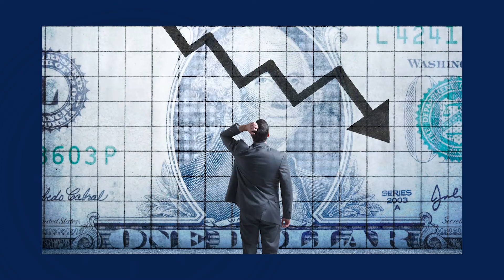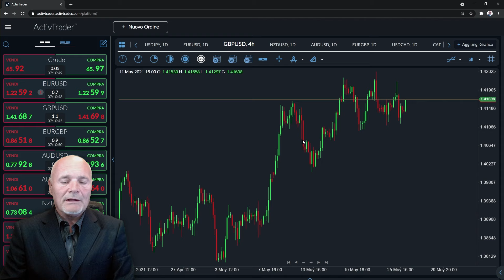RBNZ, tassi invariati ma aspettative positive | Morning Briefing del 26/05/2021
✅ Prova le tue strategie di trading su conti demo gratuiti in real time Fai trading ora su NZDUSD

Comincia la giornata di trading con il Morning Briefing sul mercato dei cambi a cura di Saverio Berlinzani.

"In un mercato sempre monodirezionale (dollaro sotto pressione e tendente ad un lento scivolamento al ribasso) e in attesa di nuove news sul fronte tassi di interesse, per alimentare le price action, segnaliamo stamattina la decisione della Rbnz e i contenuti dello statement, nonché quelli della relativa conferenza stampa che il Governatore Orr ha tenuto successivamente alla decisione di lasciare invariati i tassi di riferimento allo 0.25%. Decisione certamente scontata con il Qe costituito dal programma di finanziamento per prestiti e di acquisto di asset entrambi invariati. Ma ciò che ha mosso i prezzi sono state le parole del Governatore che prevede un rialzo del costo del denaro nella seconda metà del 2022, in anticipo quindi rispetto alle attese."